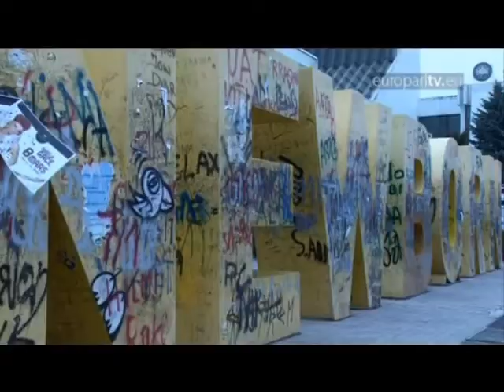FLET STEFANOVIC POLITIKA SERBE PERPARA SFIDES SE MADHE KOSOVE APO BE LAJM